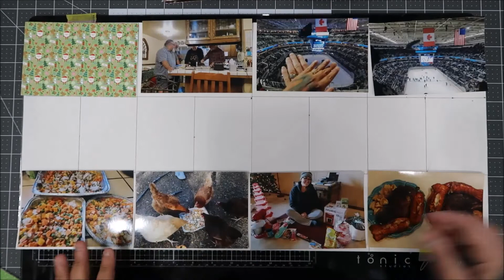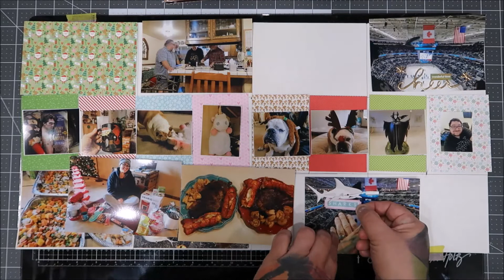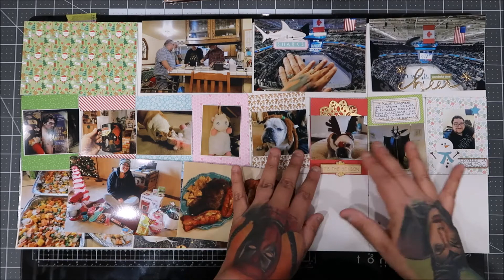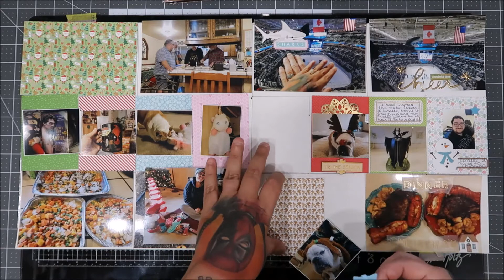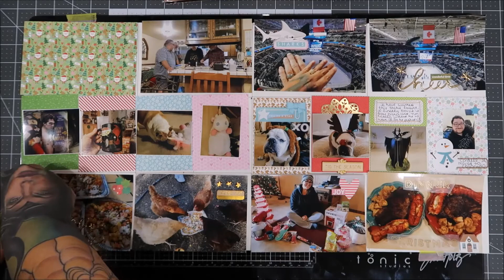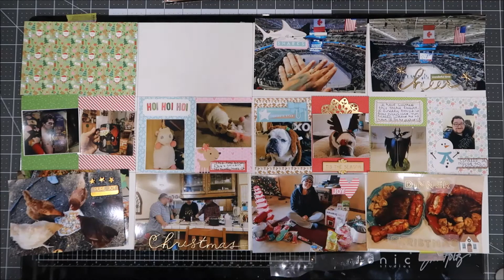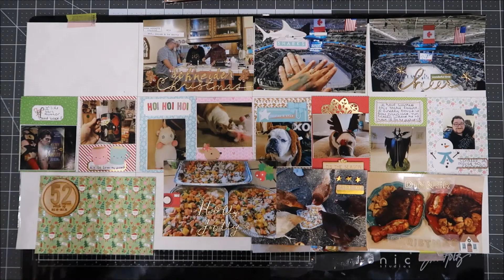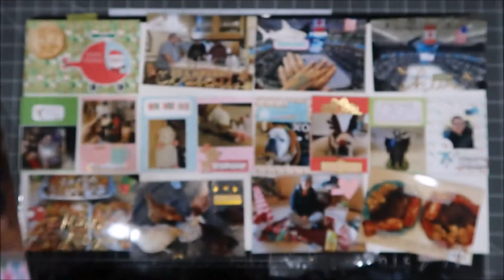Project Life Process Video Week 52-2016 (Voiced In Real Time) :)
Thank you! big (((Hugs))))
Mandy